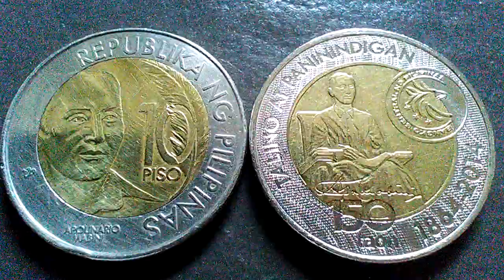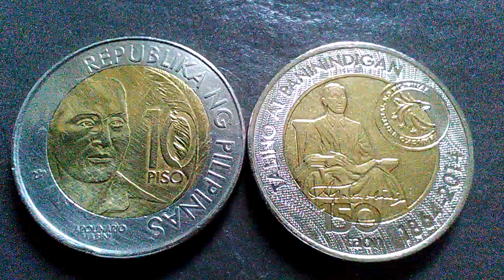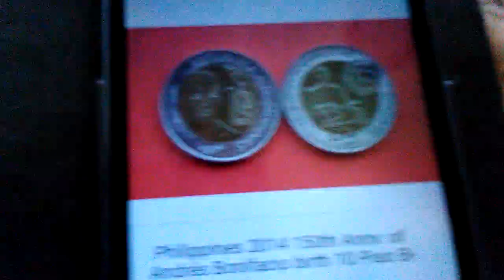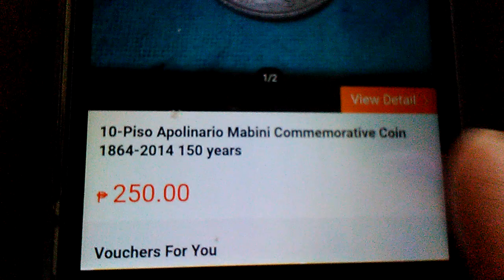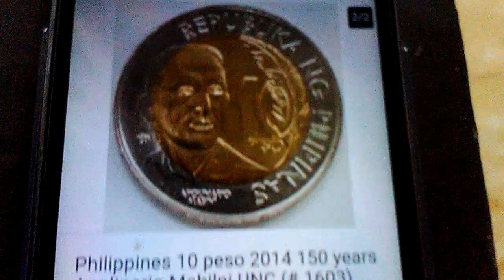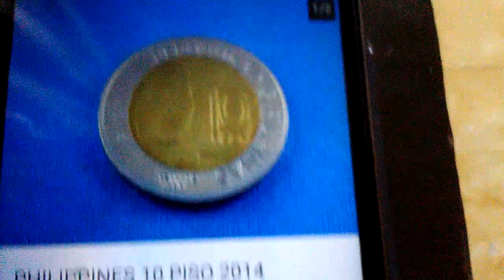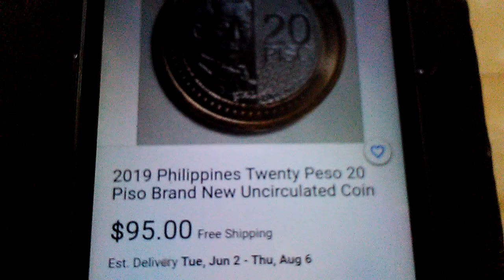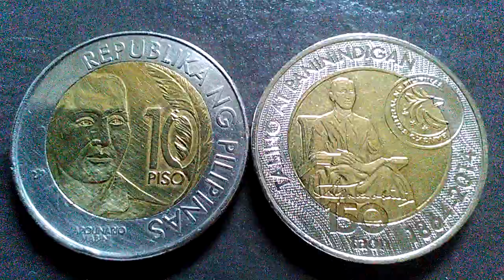Mga Presyo ng A. Mabini Commemorative coins